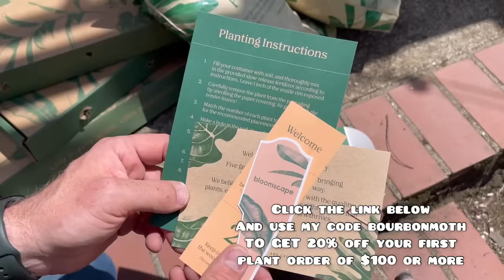Easy Wooden Patio Table || DIY Outside Dining Table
Counter Sink Bit
Threaded Rod
Eye Protection
Tape Measure
Drill & Driver
Festool Dust Extractor
Festool Chop Saw

Grizzly Tools:
Table Saw
Dust Collector
Air Filtration
Band Saw
Drill Press